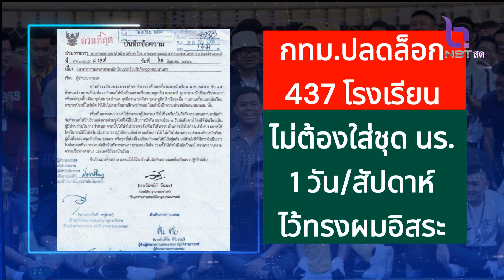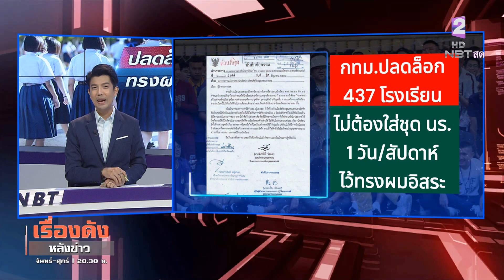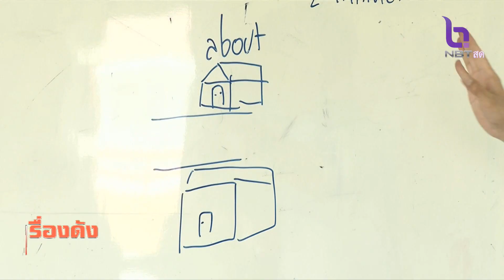ปลดล็อก‼️ ชุดนักเรียน ทรงผมอิสระ เรื่องดังหลังข่าว วันพฤหัสบดีที่ 29 มิถุนายน 2566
ล่าสุด กรุงเทพมหานคร ได้ปลดล็อกให้นักเรียน ในโรงเรียนสังกัดกว่า 430 แห่ง ไม่ต้องใส่ชุดนักเรียนไปโรงเรียนก็ได้ สัปดาห์ละ 1 วัน  และยังให้นักเรียนไว้ "ทรงผม" ได้อย่างอิสระ และห้ามโรงเรียนไปดำเนินการใด ๆ ที่จะไปกระทบต่อสิทธิเสรีภาพทางร่างกายและจิตใจของนักเรียน

ทางผู้ว่าราชการกรุงเทพมหานคร บอกถึงเหตุผลความสำคัญอยู่  2 เรื่อง  เรื่องแรก คือ เรื่องสิทธิเสรีภาพ สิทธิมนุษยชน ทำให้เด็กไปโรงเรียนได้อย่างมั่นใจ นักเรียนมีส่วนร่วมกับโรงเรียนในการออกกฎได้ เรื่องที่ 2 คือ การลดค่าใช้จ่ายของพ่อแม่ผู้ปกครอง เด็ก ๆ สามารถใส่ชุดอะไรก็ได้

เรื่องดังหลังข่าว วันพฤหัสบดีที่ 29 มิถุนายน 2566

🔻ประเด็น : ปลดล็อก‼️ ชุดนักเรียน ทรงผมอิสระ

[ ศตคุณ  ดำเกลี้ยง ]

👉🏻ชมสดกดช่อง 2 NBT